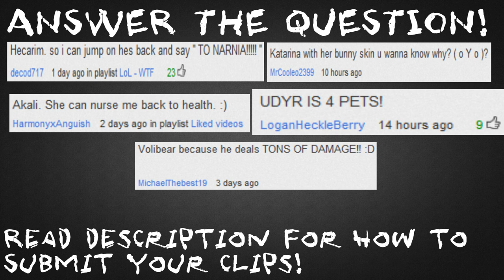1V3 Brazilekaiser Survives with 1 HP! - League WTF 34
Follow TheButtonMasherz on Twitter!

TheButtonMasherz

Follow TheButtonMasherz on Facebook!